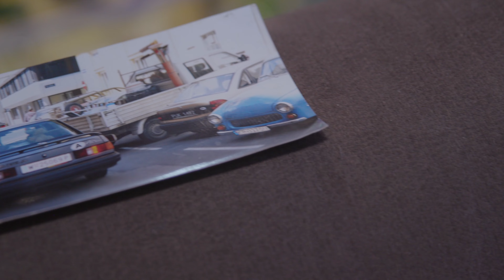PLUS - Człowiek, który jedzie przez życie... karawanem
O swojej kolekcji aut z epoki PRL ... i nie tylko :)